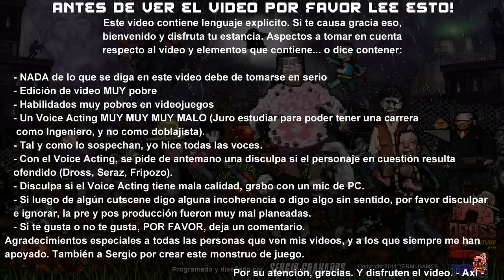Dross Adventure 2 - parte 3/4 (Stage 6 al 9)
Subiendo las demás partes en un solo día.

Disculpen lo mierda de los videos, pero espero sea de su agrado.
Aracnofobia... esto no es miedo a las arañas, sino PUTO CORAJE a las arañas. Peores que las de Resident Evil...

Comenta!
Pásalo!